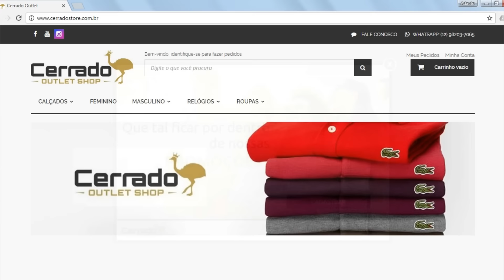#4 Unboxing Camisa Polo Lacoste - Cerrado Outlet